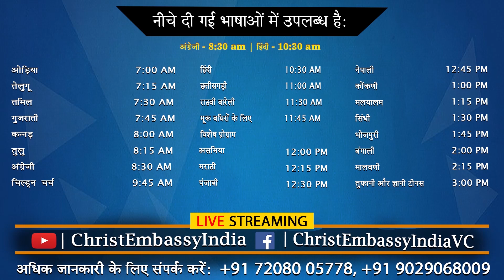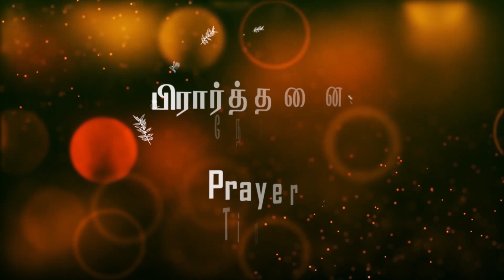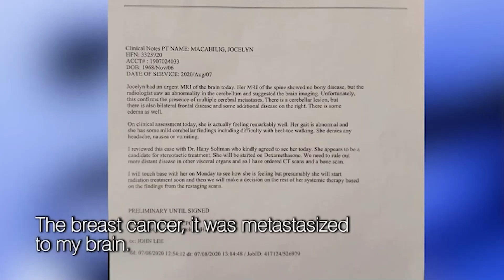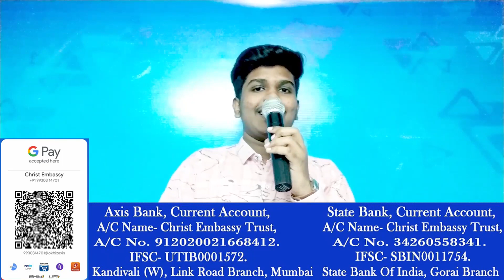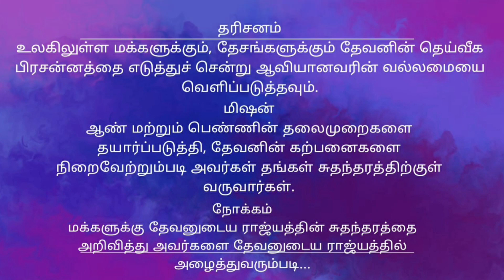நீதியானது : Part 2 | 7:30 AM | Sunday Tamil Live Church | 11th July 2021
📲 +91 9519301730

Bank Details:
IFSC- UTIB0001572.

IFSC- SBIN0011754.